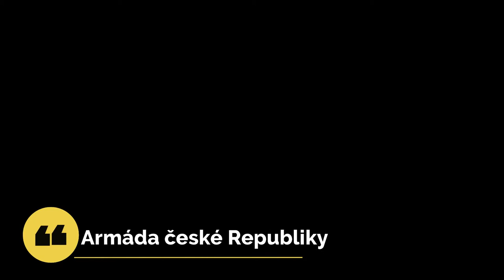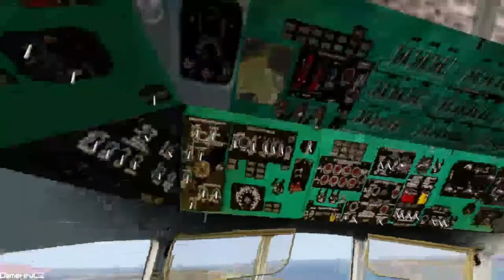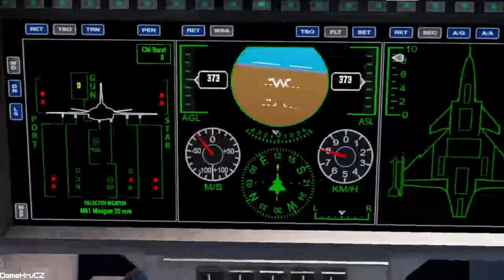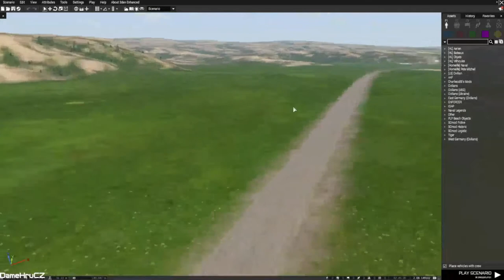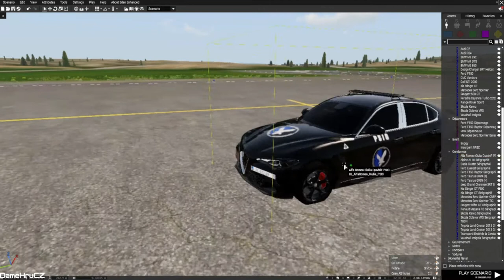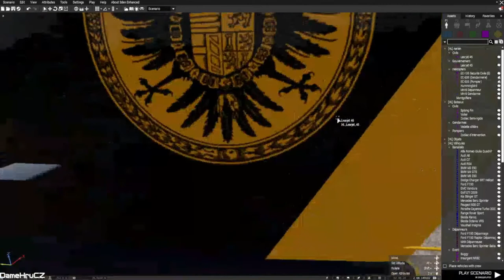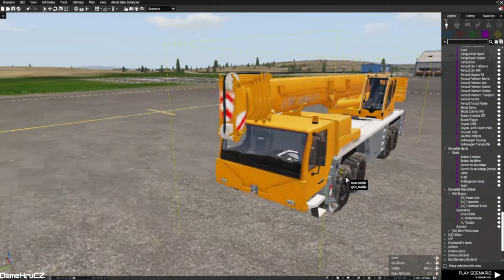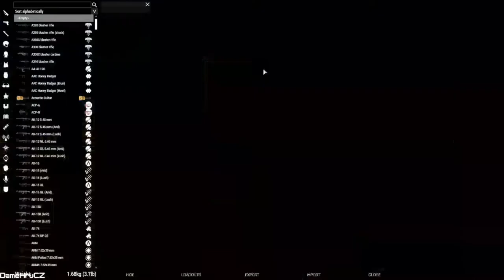Arma Top Gear Australský speciál